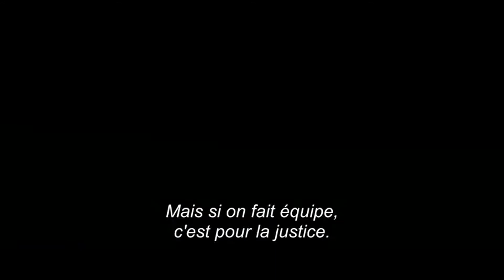The Lone Ranger - Bande-Annonce #2 [VOST|HD]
Le 07 Août 2013 Au Cinéma
Réalisé Par : Gore Verbinski
Avec : Johnny Depp , Armie Hammer , Ruth Wilson...